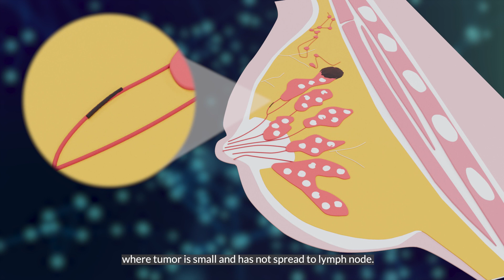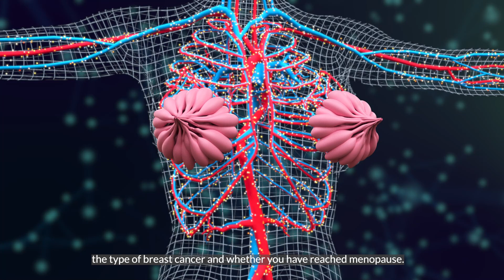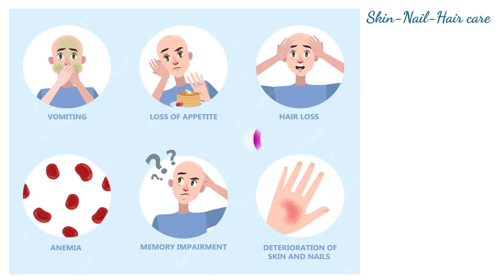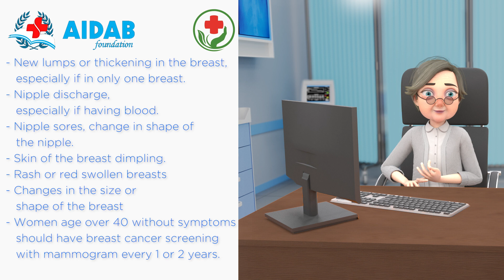Breast Cancer - Symptoms and Treatments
Breast Cancer awareness program - symptoms, diagnosis, treatment methods.